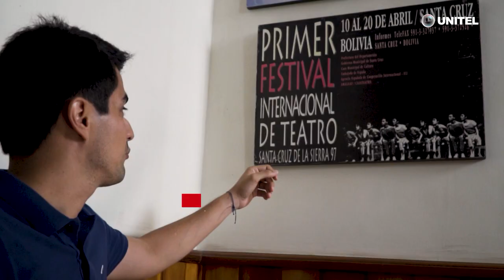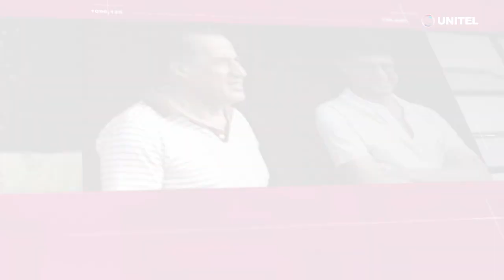Marcelo Araúz - Boliviano de Oro